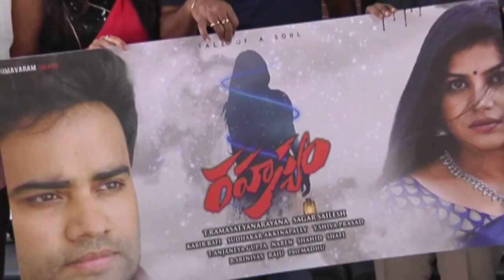Rahashyam Action Trailer | Rahashyam Action trailer Launch by maruthi | Vizagvision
Vizagvision site is dedicated To ALL Type Of News